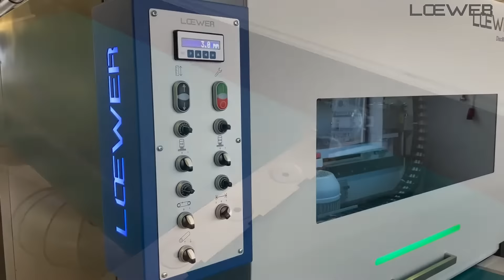Loewer 4TD-1000 bur removal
Large and small part bur removal. German built quality with reduced operation complexity and upkeep. Bur removal to coating prep is no issue.